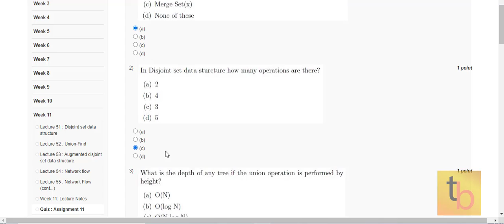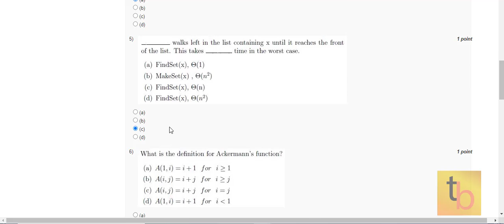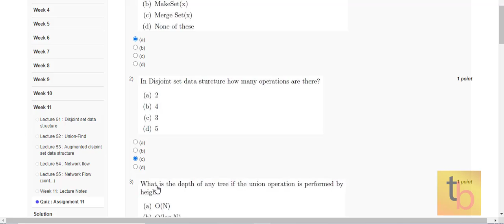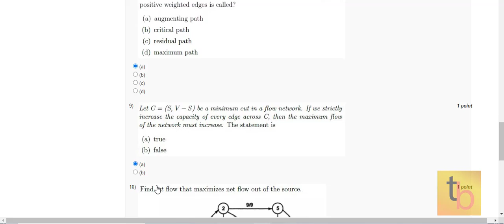Introduction to algorithms and analysis | NPTEL Course | Week11 Quiz Solution | SEP 2020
Hello Everyone,

**NOTE**
We make videos based on our knowledge. So, the answers might be incorrect. And so that we suggest you to not the copy-paste answers blindly.
In this video, I will show you the NPTEL course  "Introduction to algorithms and analysis" WEEK11 quiz solution.

KEEP CODING ... KEEP LEARNING